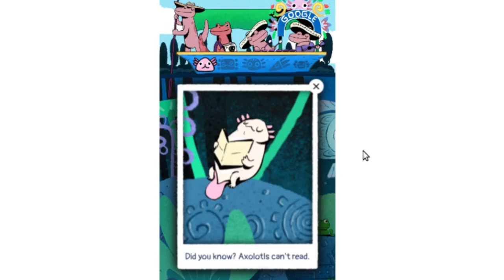Lake Xochimilco Google Doodle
Google is showing an interactive animated Doodle in some countries on 20 May 2023, to celebrate Lake Xochimilco, a natural lake near Mexico City that is the last remaining native habitat for axolotls in the world (cousins of the salamander).